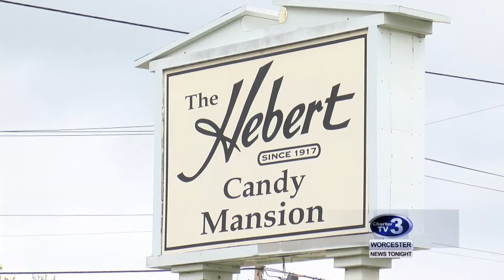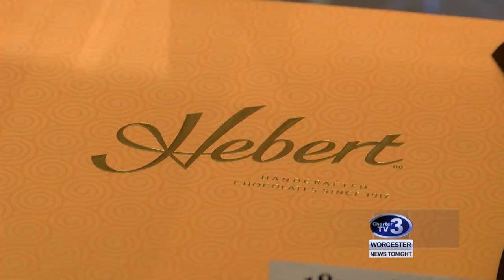Hebert Candies 100 Years - June 1st, 2018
Brittany Schaefer reports- More than a century of chocolate making we take a look inside one of Central Massachusetts famous candy shops.